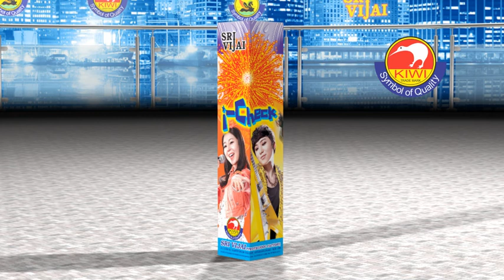I Check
Sri Vijai Fancy Fireworks